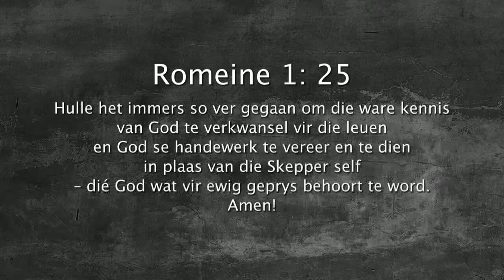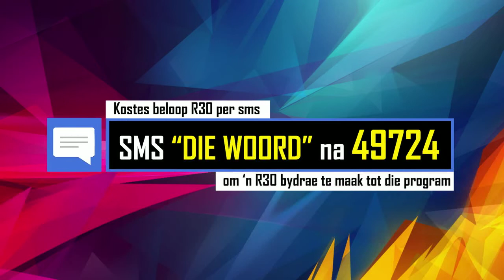Oordenking 07 Augustus 2018